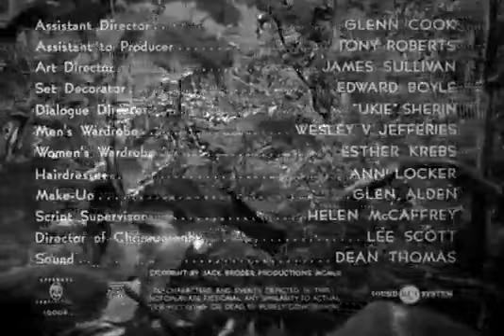Bela Lugosi Meets a Brooklyn Gorilla 1952 Comedy/Horror full movie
Brooklyn buddies Duke Mitchell and Sammy Petrillo parachute onto a pacific jungle island where they are stranded and meet with primitive tribesmen and women, including Chief Rakos (Al Kikume) and his daughters Nona (Charlita) and Muriel Landers (Saloma). While there they run into mad scientist, Dr. Zabor (Bela Lugosi) who turns one of the New Yorkers into a gorilla. This a 1950s comedy/horror movies full length movies in english, enjoy.